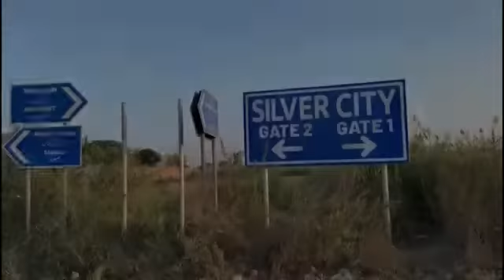silver city|king marketing|RDA NOC|CDA SECTOR I16|development updates|girja road|thalian interchange